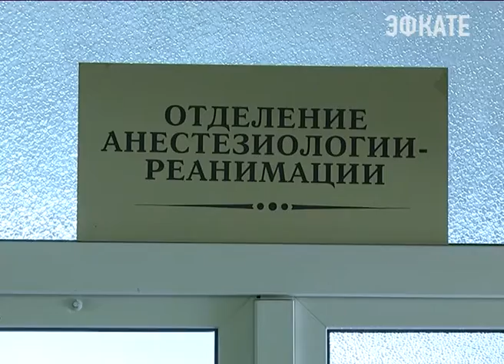Сочинский цирк, возможно, назовут в честь дрессировщика Мстислава Запашного. Новости Сочи Эфкате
С этим предложением выступили Эдгар и Аскольд Запашные. По их словам, дядя был одним из величайших артистов советского и российского цирка. Сегодня утром после продолжительной болезни  легенда циркового искусства скончался. Мстислав Запашный умер на 79-м году жизни в сочинской больнице №5.
Сочи. Новости.
Телеканал Эфкате.